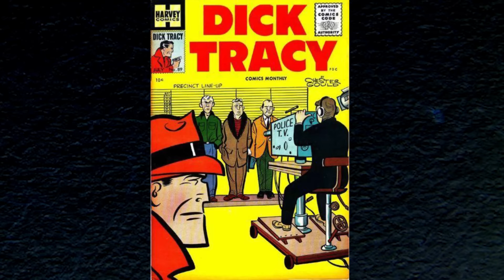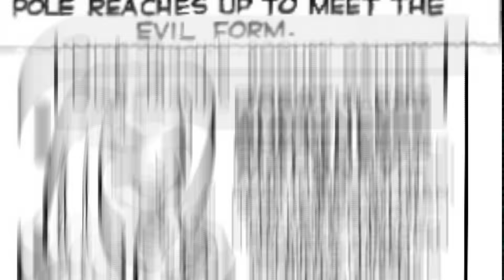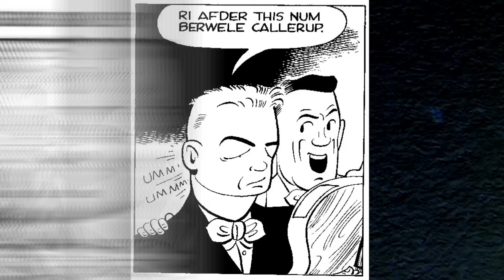10 Greatest Dick Tracy Villains - Rogues' Gallery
You voted for Dick Tracy's greatest foes, now see how the ranking shook out in our latest Rogues' Gallery.